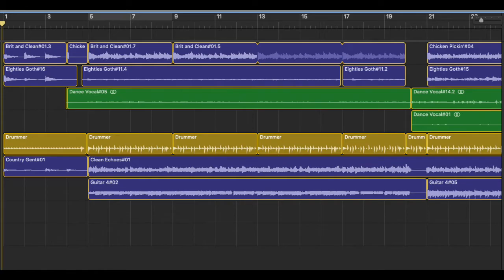Weirdo - New Order (Cover)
Made another cover from New Order. Just can't stop loving this band.